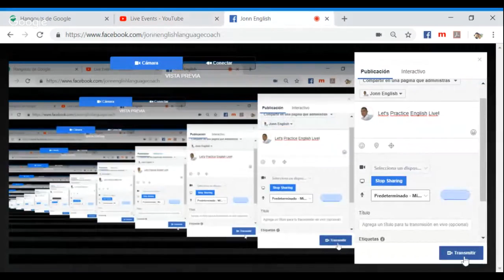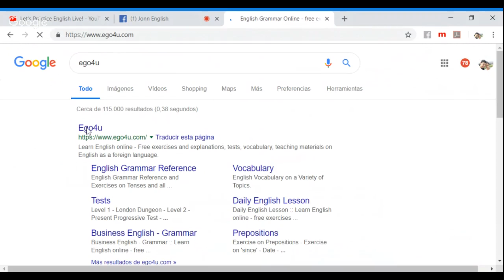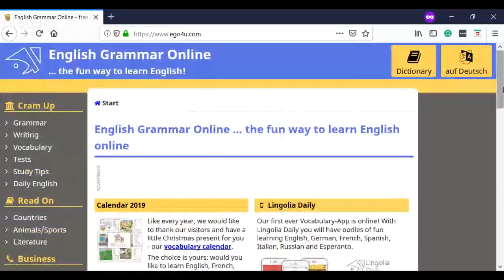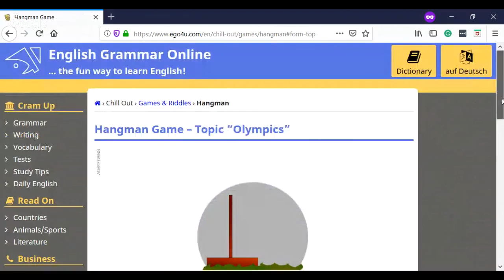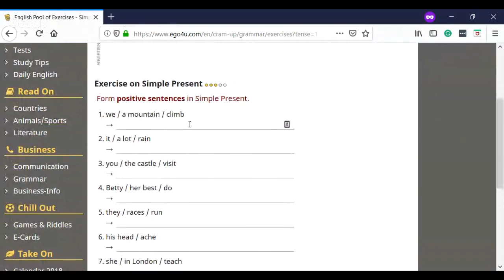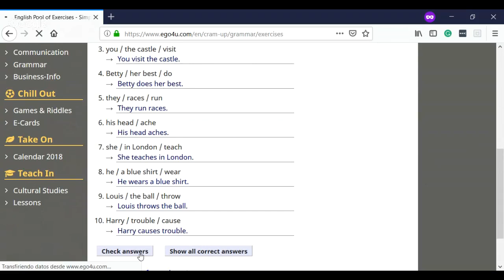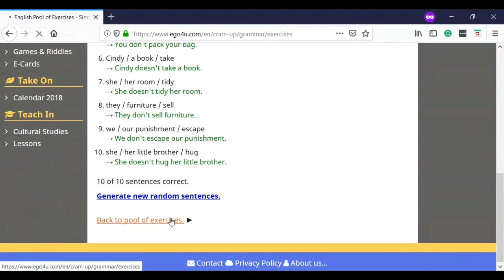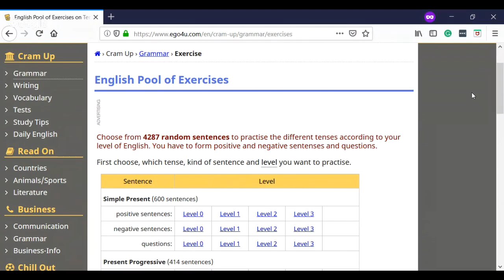Simple Present Exercises | Let's Practice English Live!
Benjamin Beddow writes for blogs and websites on topics about food and beverages around the world.

*Are you a Youtube Creator?

Basic English Grammar

Comment with questions or suggestions about topics that are difficult for your English Learning and you'd like me to talk about in a next video.

Your friend,

Jonn English (Jonathan Saavedra)

If you'd like to support me for developing and maintenance of this channel, blogs and social media, or because you've found value and want to invite me a coffee, feel free to do it through PayPal:

Thanks!

I really want to create the best quality content and need the best tools.

With your help I can achieve it and allow many people around the world, who cannot afford a teacher or an institution, to learn and improve their English for a better life.